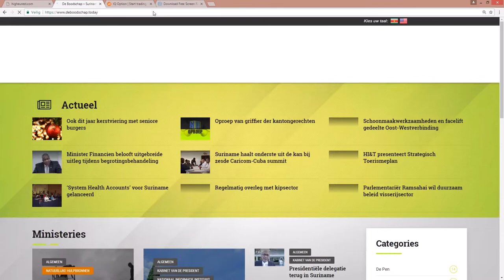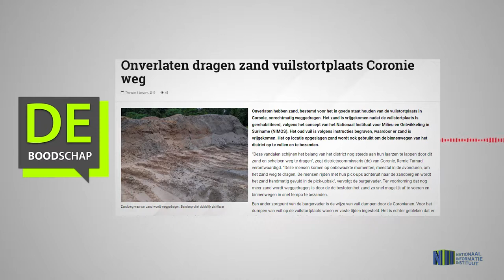Onverlaten dragen zand vuilstortplaats Coronie weg